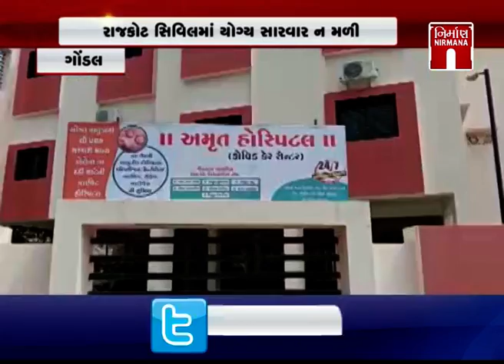Gondal કોવીડ -19 હોસ્પિટલમાં વૃદ્ધાનું મોત પરિવારજનોમાં રોષ । Nirmananews